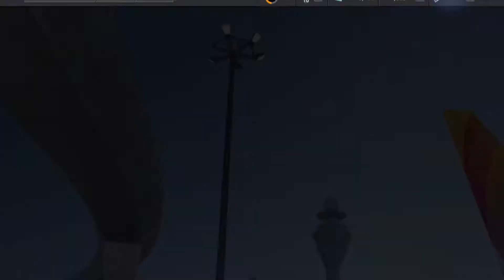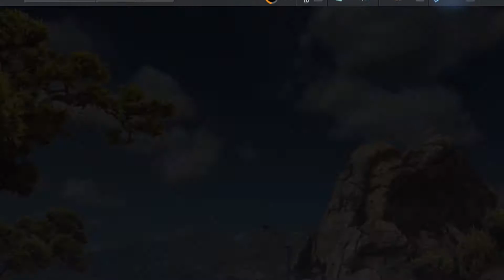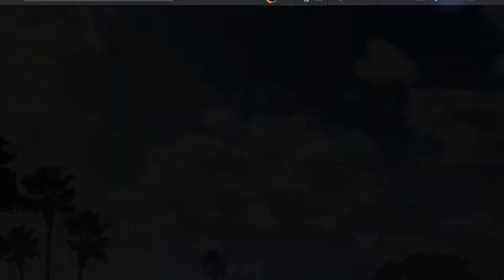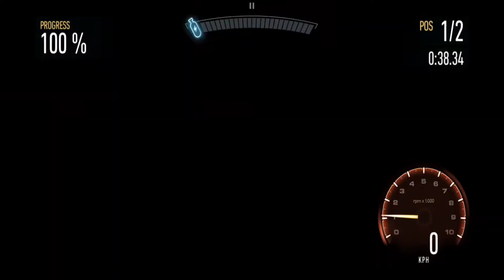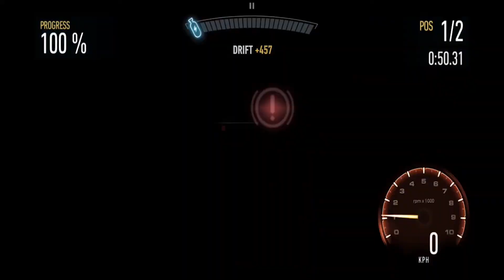Need For Speed No Limits Aston Martin Valkyrie Day 5